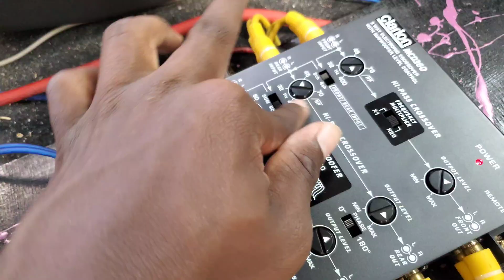Improve Your Speaker PERFORMANCE with These Crossover Settings!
Chapters
0:00 - Intro
0:24 - Crossover Explained
2:18 - How to set your crossover (lpf, hpf & subsonic)
8:26 - Outro